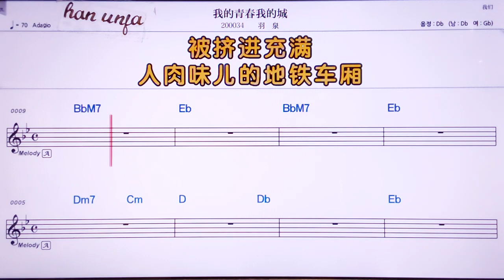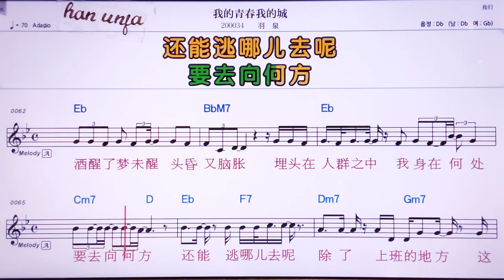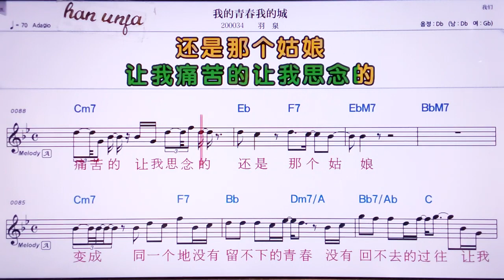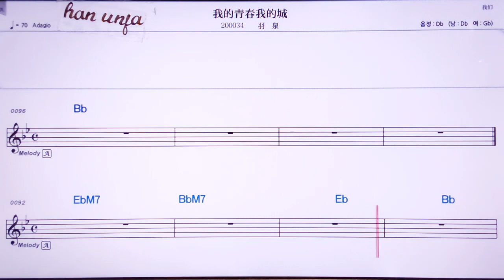💖워더칭춘워더청/ 위취앤 👍MR,노래방, 악보, 코드,Karaoke With Sheet Music